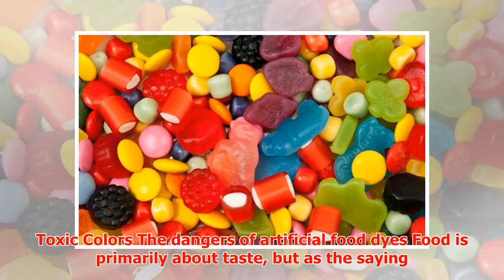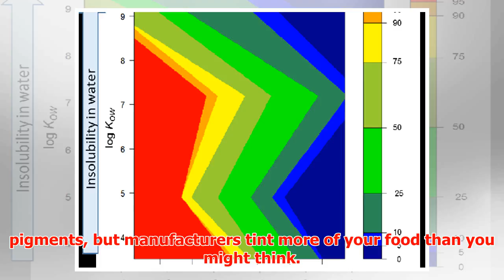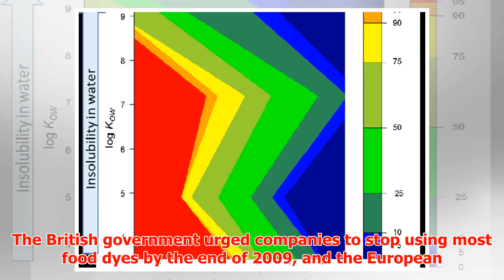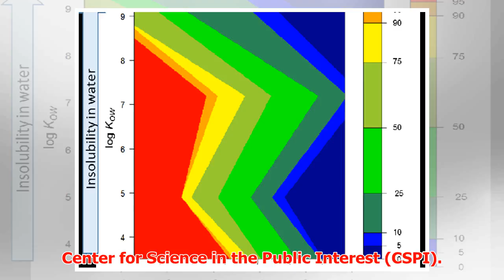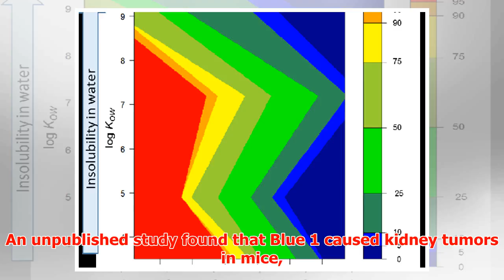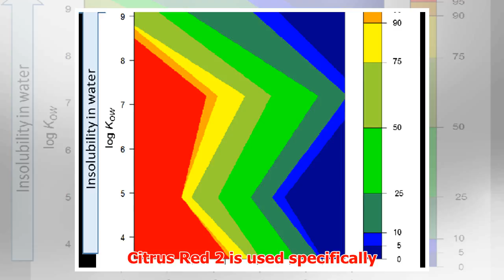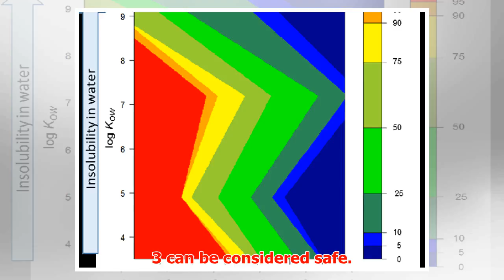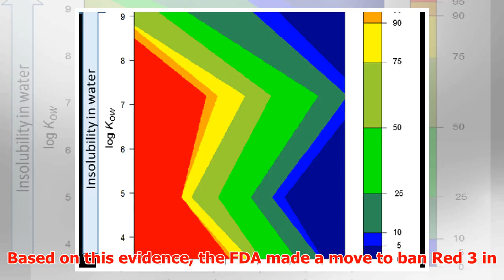Toxic Colors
► Toxic Colors The dangers of artificial food dyes Food is primarily about taste, but as the saying go...